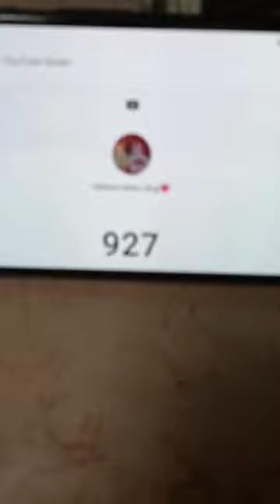1k karado plz ♥️😭